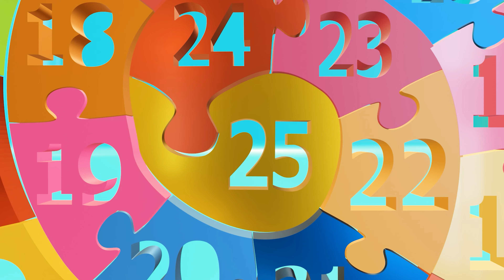"Counting Fun with Snail Toy: Learn Numbers 1-25 | Best Learning Video For Toddlers"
In this fantastic and educational learning video, your little ones will have a blast while mastering numbers 1 to 25. Join us as we embark on an exciting counting adventure with our adorable snail toy companion.##